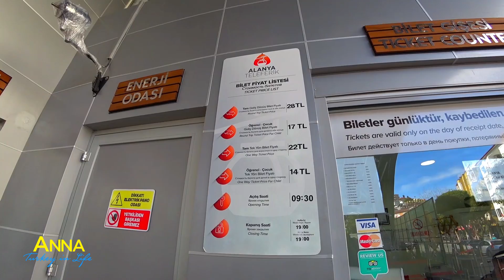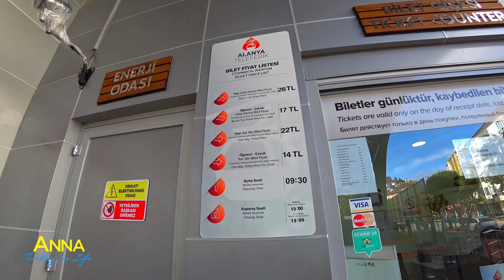Турция, Аланья. Отдых в Турции 2020. Вернулась в Аланью через три года. Изменился ли город?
Всем привет, меня зовут Анна. Я уже 4 года живу в Турции. Мой канал посвящен путешествиям по этой замечательной стране. Также я с удовольствием делюсь рецептами турецкой кухни и интересными моментами из жизни в Турции.